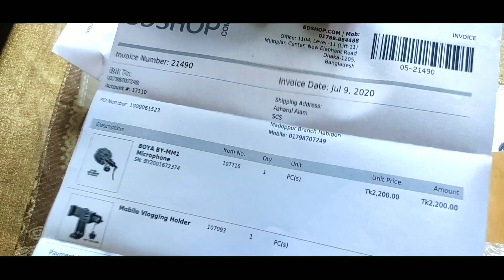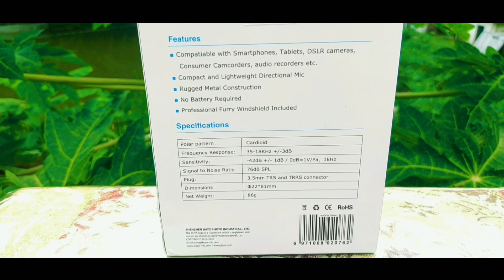Boya BY MM1-Budget Shotgun Microphone | ব্লগের জন্য বেস্ট মাইক্রোফোন | Unboxing And Review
🔥Welcome to " Azharul's Vlog" YouTube channel.My name is Azharul Alam. I'm 20 years old.I love to making videos about my lifestyle, traveling, riding bike etc whatever I could catch on my camera that I can share with you guys.

🔥 I Shot this video By Redmi Note 7 Pro
And Edit By Kinemaster And VISCO Apps

🔥Azharul presenting new bangla fun vlog.Hope you enjoy Azharul's new funny vlog.

🔥*** ANTI-PIRACY WARNING ***
This content is copyright to Azharul's Vlog.Any unauthorized reproduction, redistribution or re-upload is strictly prohibited of this material.Legal action will be taken against those who violate the copyright of the following material presented !